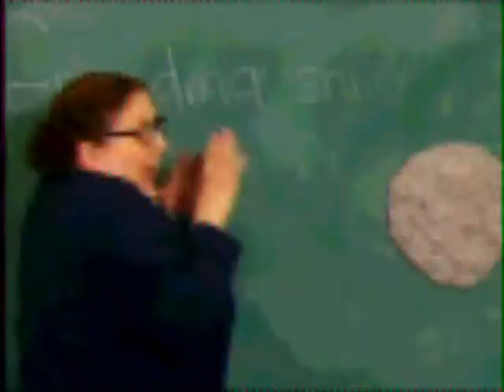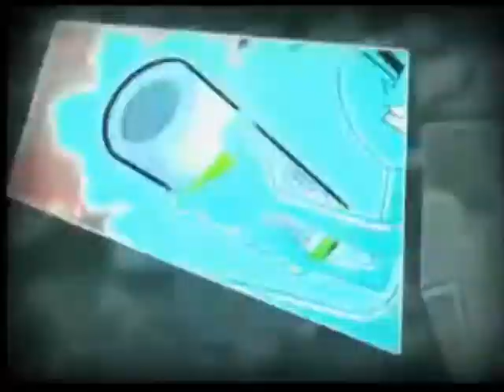Opening & Closing To Jimmy Neutron: Hall Monster/Hypno Birthday To You 2004 Videonow Color Disc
NO COPYRIGHT INFRINGMENT INTENDED! Here's The Order:

Opening:
1.Videonow Color Logo
2.Videonow Disc Menu

Closing:
1.O Entertainment Logo
2.DNA Productions Logo
3.Nicktoons Logo
4."Now Here's A Preview Of More Great Shows On Videonow"
5.Spongebob Squarepants Promo
6.The Amanda Show Promo
7.My Life As A Teenage Robot Promo
8.All Grown Up Promo
9."Here's What's New From Nickelodeon"
10.Danny Phantom Promo
11.The Fairly Oddparents VHS & DVDs Trailer
12.Evergirl Promo
13.Videonow Website Promo
14.End Of Disc